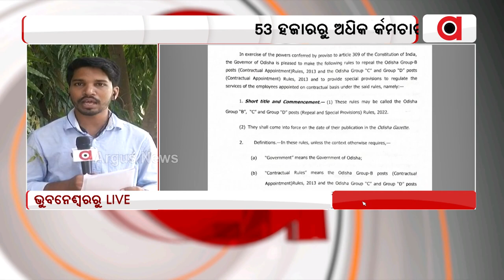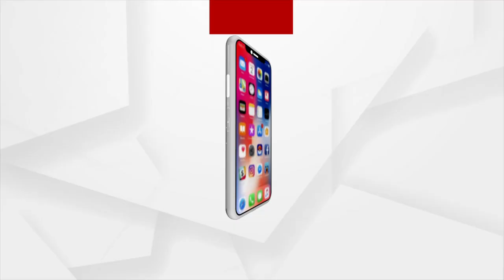ଚୁକ୍ତି ଭିତ୍ତିକ ନିଯୁକ୍ତି ଉଚ୍ଛେଦ ନେଇ ପ୍ରକାଶ ପାଇଲା ବିଜ୍ଞପ୍ତି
ଗ୍ରୁପ B, C, Dରେ ରହିବନି ଚୁକ୍ତି ଭିତ୍ତିକ ନିଯୁକ୍ତି । ଇନସିଆଲ ଆପଏଣ୍ଟମେଣ୍ଟ ହେବେ ନିଯୁକ୍ତ କର୍ମଚାରୀ । ୫୩ ହଜାରରୁ ଅଧିକ ର୍କମଚାରୀ  ହେବେ ସ୍ଥାୟୀ ।